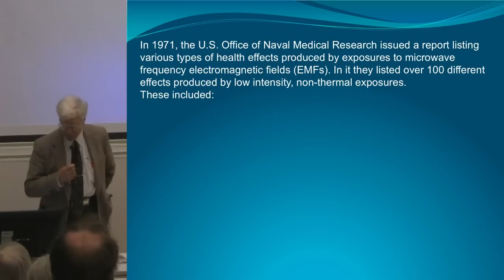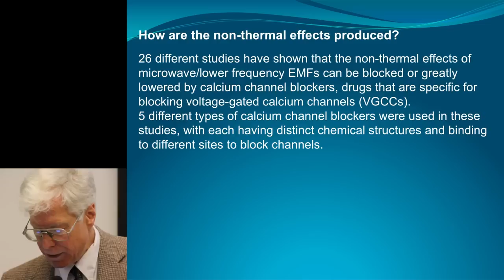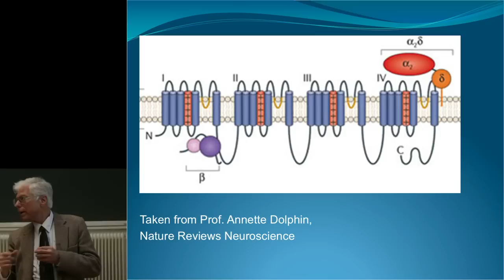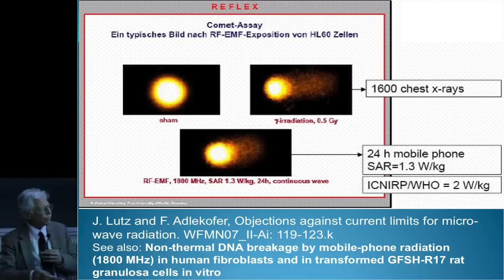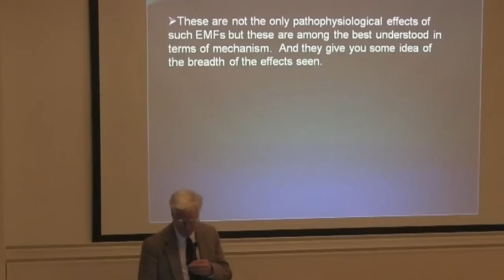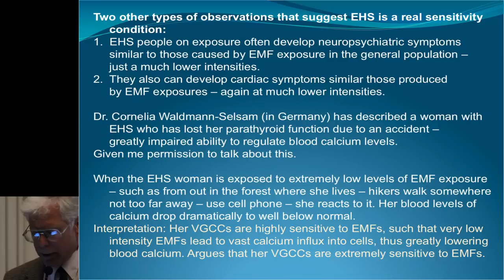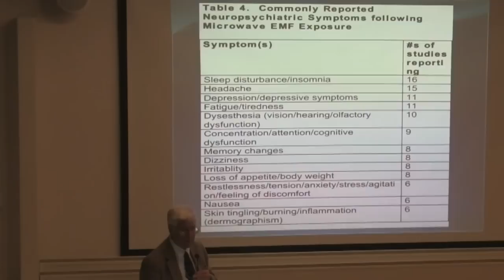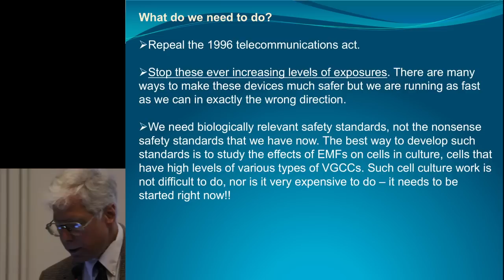Expert Reveals Myriad Non-Thermal Effects Of Wireless, Revealing Telecomm & Gov't Officials Lie